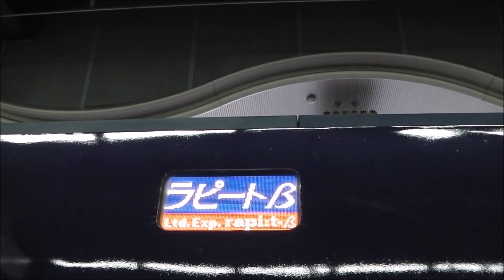空港特急「ラピート万博誘致号」 南海なんば駅発車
南海なんば駅9番のりばを発車する空港特急「ラピートβ」関西空港行。「ラピート万博誘致号」ラッピングの50000系6両編成。ちなみに当編成（50504F）は50000系のリニューアル最終編成であるが、先の5編成とは座席やテーブルの意匠が異なる。